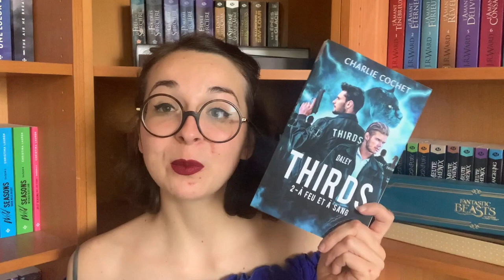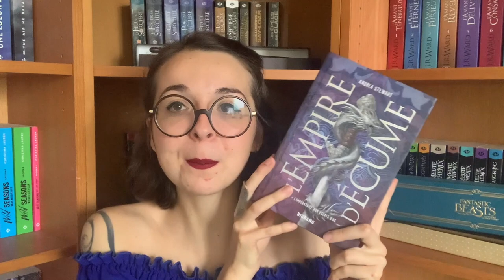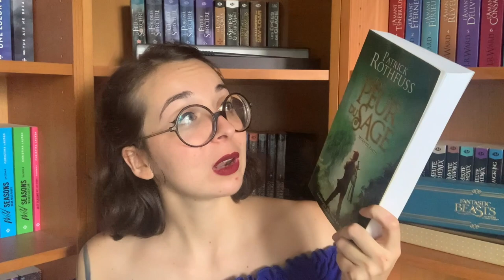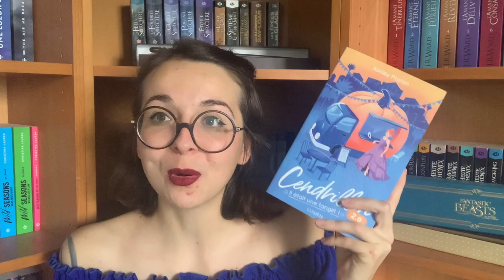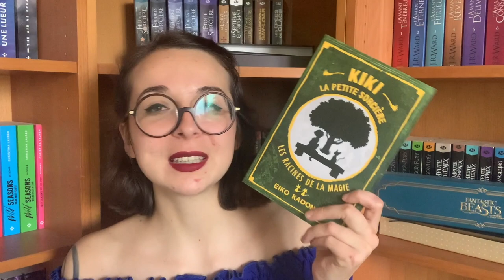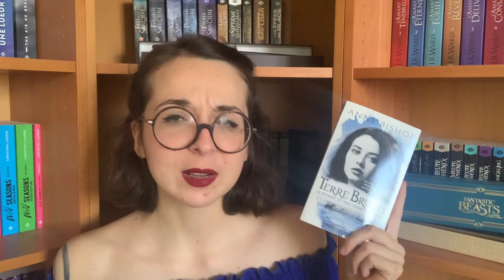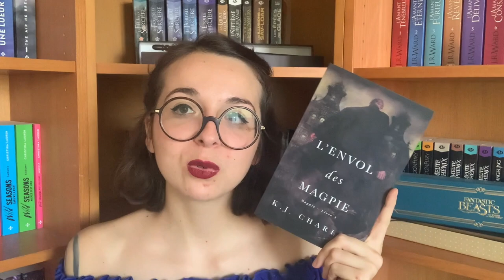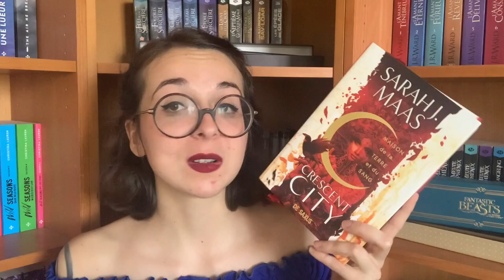Saga Livresques en Cours : Quand y'en a plus, y'en a encore...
C'est le retour des vidéos Sagas à rallonge... Ca faisait longtemps !
On va donc parler de mes Sagas En Cours (et non, ce n'est pas la même chose que les Sagas à Terminer...
Bon visionnage !

SOMMAIRE
00:00 Introduction
03:29 Et ça continue, encore et encore...
Outlander, tome 9 partie 1 : L'adieux aux abeilles de Diana Gabaldon
THIRDS, tome 2 : A feu et à Sang de Charlie Cochet
Moonshadows, tome 2 de Thea Harrison
Anne de Windy Willows & Anne et sa maison de rêve de Lucy Maud Montgomery
La Confrérie de la Dague Noire, tome 19 : L'Amant Trahi de J.R. Ward
L'Ascension de Camelot, tome 2 : La Trahison de Camelot de Kiertsen White
Gardien des cités perdues, tome 8,5 : Le Livre des Secrets de Shannon Messenger
A Tale of Witchcraft de Chris Colfer
Empire d’Ecume, tome 2 : L'Impératrice aux éclats d'Os de Andrea Stewart
Voyageurs, tome 3 : Archive de l’Exode de Becky Chambers
Hades et Perséphone, tome 3 : A Touch of Malice de Scarlett St Clair
Blood and Honey de Sherby Mahurin
Capitale du Sud, tome 2 : Trois Lucioles de Guillaume Chamandjian
Gods of men, tome 2 de Barbara Kloss
The Bone Season, tome 3 : Le Chant se lève de Samantha Shannon
Les Rhéteurs, tome 3 : Montès de Isabelle Bauthian
Aristotle and Dante, tome 2 de Benjamin Alire Saenz
Chronique du Tueur de Roi, tome 2 : La Peur du Sage, Partie 2 de Patrick Rothfuss
18:47 C’est que le début, d’accord, d’accord !
De l’autre côté du mythe, tome 2 : Penthesileia de Flora Boukri
Red Rising, tome 4 : Iron Gold, partie 2 de Pierce Brown
Le Ver à soie de Robert Galbraith
Hexworld, tome 2 : Le Lanceur de Maléfices de Jordan L. Hawk
Croisade éternelle, tome 2 : La Prêtresse Guerrière de Victor Fleury
Il était une fangirl, tome 2 : La Princesse et la Fangirl de Ashley Poston
Haut Royaume, tome 2 : L'héritier de Pierre Pevel
Un Coeur si Loyal et Solitaire de Brigid Kemmener
Akata Warrior de Nnedi Okorafor
Redhead, tome 2 : Espiègle  de Alice Clayton
28:00 - Aller viens, c’est bientôt la fin...
Quatre fleuves de Fred Vargas
A comme association, tome 3 : L'Etoffe Fragile du Monde de Erik Lhomme
Kiki la petite sorcière, tome 3 : Une rencontre inattendue de Eiko Kadono
Fucking Love, tome 5 : For Us & Fucking Girls, tome 2.5 : Féminité de Amélie C. Astier
Ivy Wilde, tome 3 : SOS Fantomes en Détresse de Helen Harper
Le Trône de fer, Intégrale 5 de Georges R.R. Martin
Assasynth, tome 3 : Cheval de Troie de Martha Wells
Les Sentiers des Astres, tome 3 : Meijo de Stefan Platteau
The Mortal instrument, tome 5 : La Cité des Ames Perdues de Cassandra Clare
36:04 Quand y’en a plus, y’en a encore !
Les Héritiers de Chicago, tome 3 de Chloé Neill
Le Monde de Meg Corbyn, tome 3 de Anne Bishop
Mercy Thompson, tome 12 de Patricia Briggs
Alpha & Oméga, tome 6 de Patricia Briggs
Rebecca Kean, tome 7 de Cassandra O'donnell
Le Clan Flaherty, tome 2 de AurElisa Mathilde
Chronique des Cinq trônes, tome 2 de Anthelme Hauchecorne
Trône de Cendre, tome 2 de Jessica Pierce
Amour à LA, tome 2 de Brooke Blaine
Une histoire de texto, tome 2 de Teagan Hunter
Le Charme des Magpie, tome 4 de K.J. Charles
Les enfants indociles, tome 3 de Seanan McGuire
Rois du monde de Jean-Philippe Jaworski
Les Maîtres enlumineurs, tome 3 de Robert Jackson Bennett
Daevabad, tome 3 de S.A. Chakraborty
Un Palais d’Epine et de Rose, tome 5 de Sarah J. Maas
Alex Stern, tome 2 de Leigh Bardugo
Le Prieuré de l’Oranger, tome 0 de Samantha Shannon
From Blood and Ash, tome 3 de Jennifer L. Armentrout
Crescent City, tome 2 de Sarah J. Maas
50:09 Outroduction